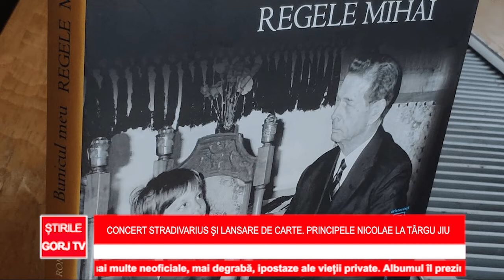Concert Stradivarius și lansare de carte Principele Nicolae la Târgu Jiu